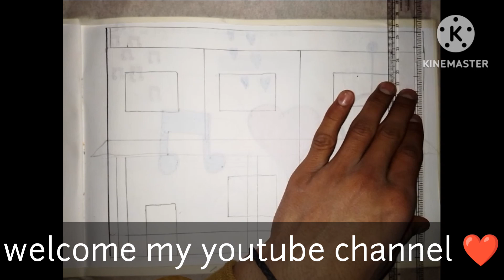How To Paint Beutiful House 🏡💯 dream house 🔥 house drawing 😱 house sktch house panting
How To Paint Beutiful House 🏡💯 dream house 🔥 house drawing 😱 house sktch house panting house dijainig panting s sktch 😍